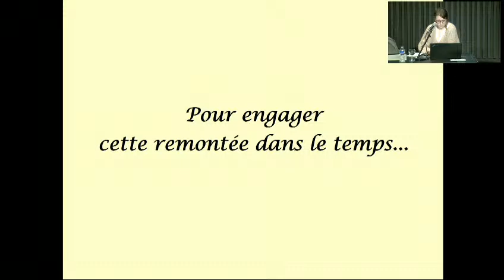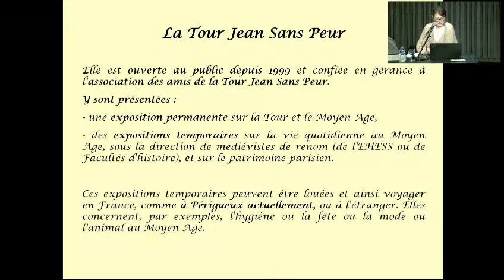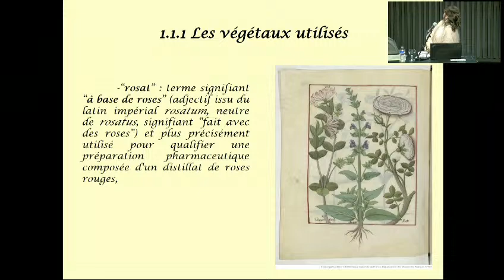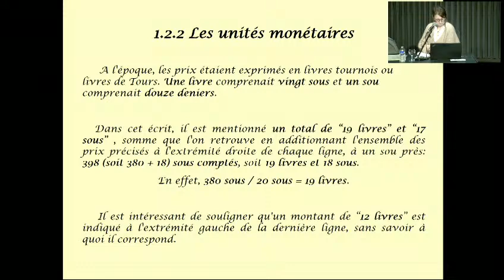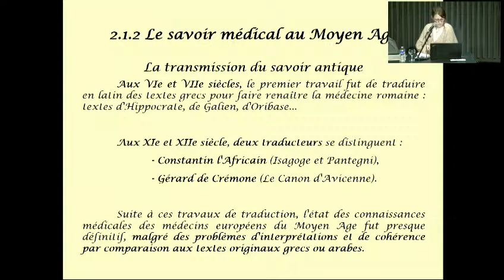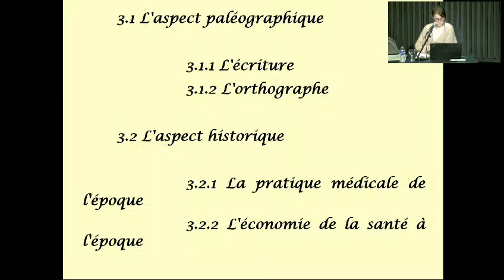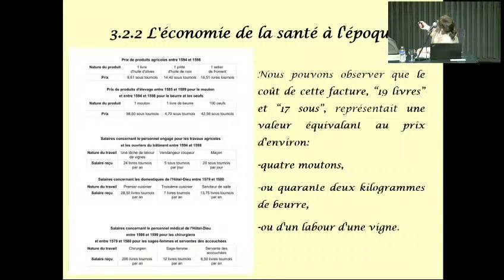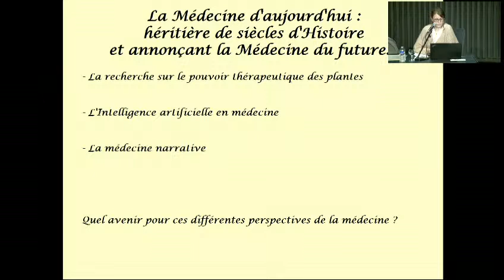Voyage au coeur de la médecine à partir d’un manuscrit périgourdin de 1601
Conférence des Archives jeudi 7 mars 2024 au Centre départemental Joséphine Baker à Périgueux.
Présenté par Anne Chariéras, docteur en médecine, maître de stage des universités, membre du Collège international de recherche en histoire de la médecine et de la santé et de la Société historique et archéologique du Périgord.
Les Archives départementales conservent une facturation de soins de 19 livres et 17 sous destinée à M. de la Brugière. L’étude détaillée de ce document constitue un précieux témoignage et un exemple de pratique médicale locale dans la société périgourdine du tout début du XVIIe siècle. Il permet également de partir à la découverte du monde médical en quelques escales incontournables : les modalités de  la transmission du savoir scientifique de l’Antiquité ainsi que le passage de la médecine conventuelle aux médecins, chirurgiens et apothicaires.